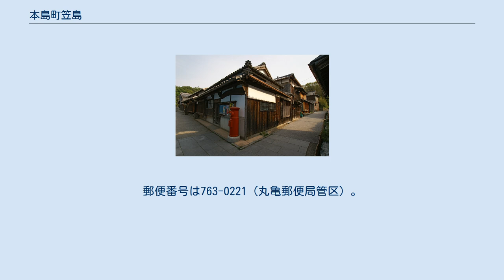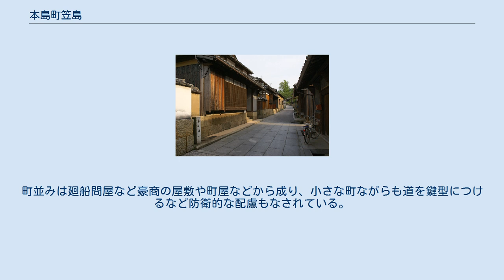本島町笠島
香川県の町・字
日本 」 香川県 」 丸亀市 」 本島町笠島 真木邸 本島町笠島（ほんじまちょうかさしま）は、香川県丸亀市の大字。
郵便番号は763-0221（丸亀郵便局管区）。
瀬戸内海（西備讃瀬戸）に点在する塩飽諸島の本島に位置する。
中心部では江戸時代からの古い町並みがよく残っており、「丸亀市塩飽本島町笠島」として国の重要伝統的建造物群保存地区に選定されている。
名称に笠島とあるが単独の島ではなく本島内の大字である。
 塩飽諸島の中心地である本島の笠島は戦国時代までは塩飽水軍の本拠、江戸時代には水運の要所として栄え、廻船問屋を中心に町並みが形成された。
江戸時代初期まで繁栄していたが同業者の乱立により次第に衰え、1720年代に幕府からの命で廻船問屋と船舶を大阪の廻船業者に譲ることになる。
その後笠島の人々は船舶建造の技術を生かし、家の大工「塩飽大工」として日本各地で活躍した。
彼ら塩飽大工は、年に数回笠島に戻る度に家屋を手入れした。
そのため江戸時代の町並みがほぼ完全な形で保たれている。
 1985年（昭和60年）には重要伝統的建造物群保存地区として選定され、家屋の修復等保全が進んでいる。
町並みは廻船問屋など豪商の屋敷や町屋などから成り、小さな町ながらも道を鍵型につけるなど防衛的な配慮もなされている。
3軒の屋敷が一般に公開され見学することができる。
 マッチョ通り 文書館（東小路）